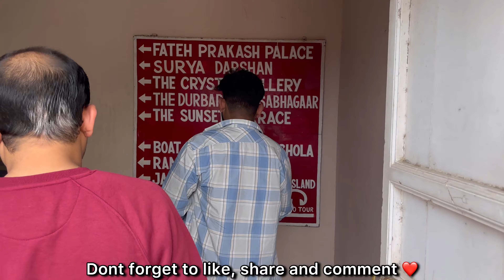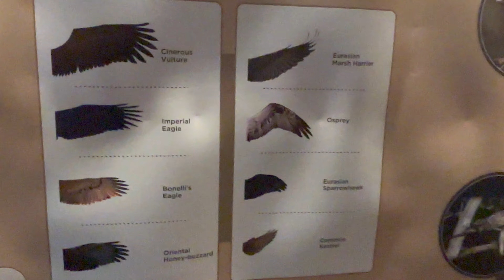Udaipur Adventures: From Palaces to Lake Views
Welcome Back people to My Day 2 vlog of Udaipur. In this Vlog i have explored beautiful Udaipur Palaces and Lakes. So much watch till the end To experience all about Udaipur

Musician: @iksonmusic

Udaipur travel
City of Lakes
Udaipur sightseeing
Rajasthan travel
Udaipur attractions
Udaipur tour guide
Udaipur itinerary
Udaipur palace
Udaipur lakes